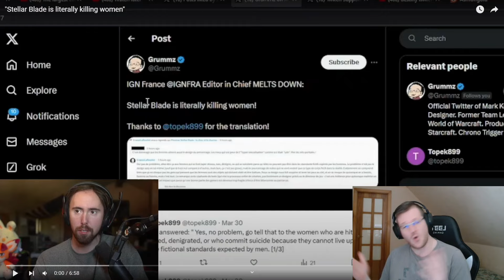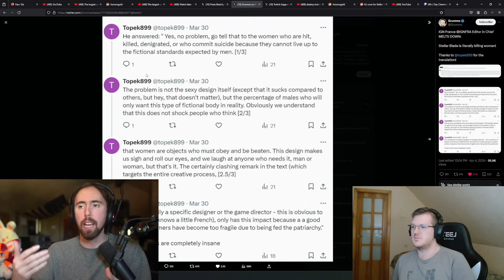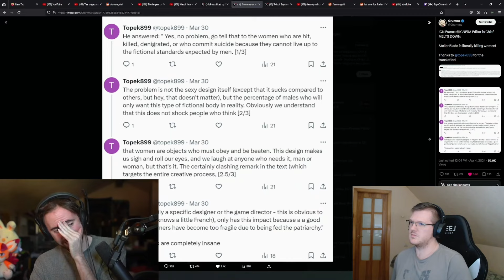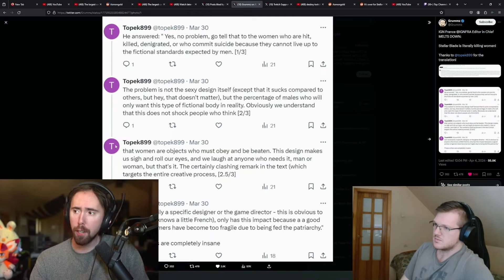Woke Brain Rot Stellar Blade is KILLING WØmen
how do these things keep happening